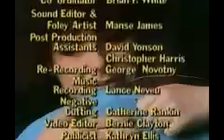DH -Breaking Up Is Hard to Do S1-E03 Part 3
Michelle discovers the complicated nature of divorce when her parents decide to go their separate ways.